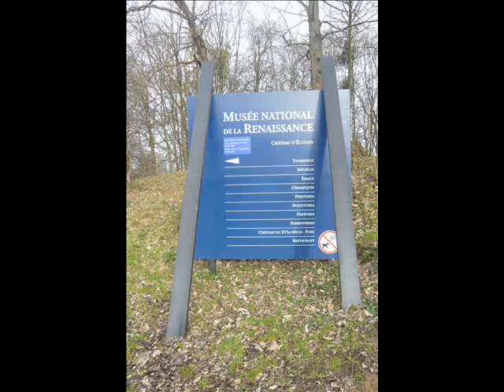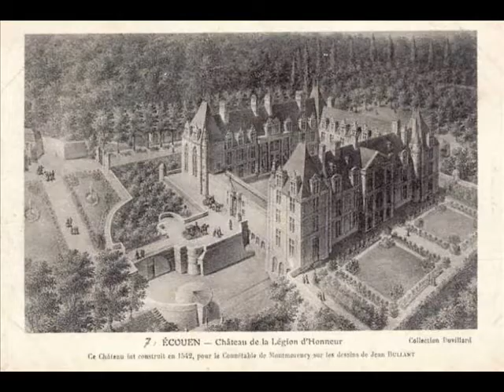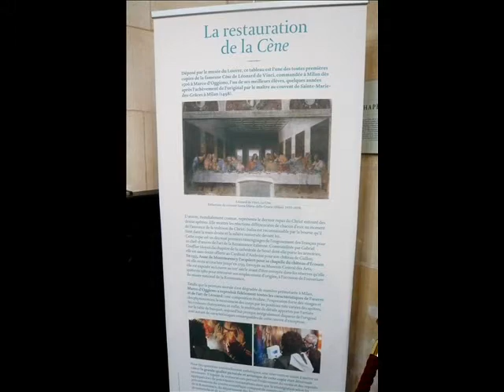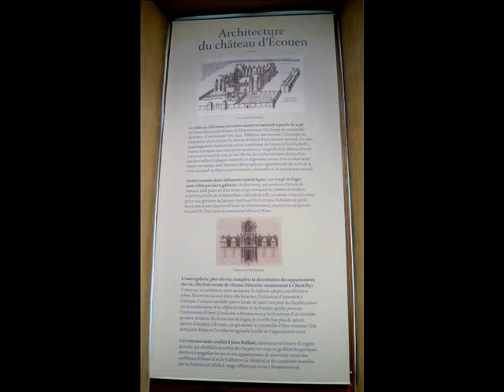Château d'Ecouen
Un château Renaissance à 20 kms de Paris